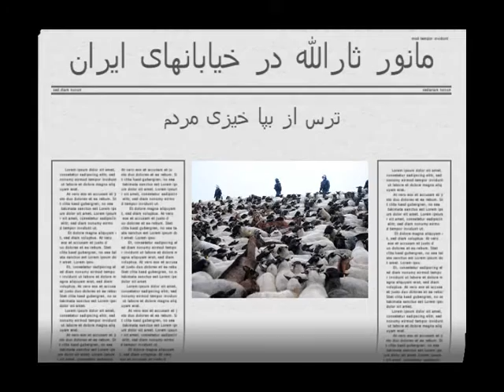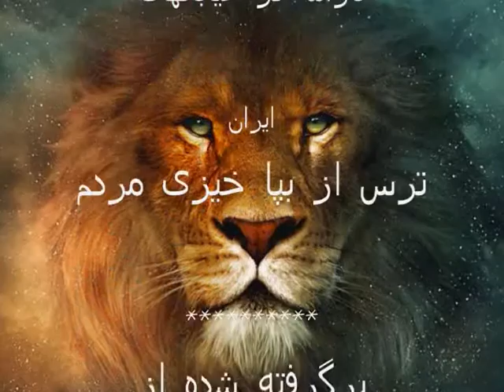Iran, Maneuver under the pretext of fear ! مانور به بهانه ترس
Iran, Maneuver under the pretext of fear, تازیان در مانور ثارالله, مانور به بهانه ترس, Tondar, IranPressNews, Educational, Report, Publishing, shirzadegan, Documentary, Pictures, News .